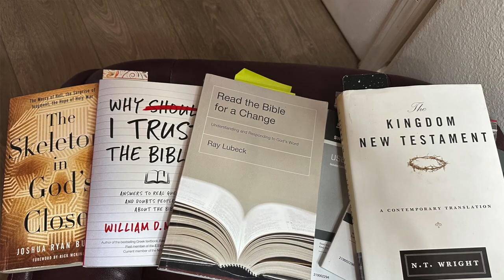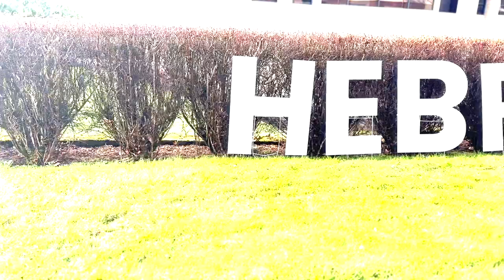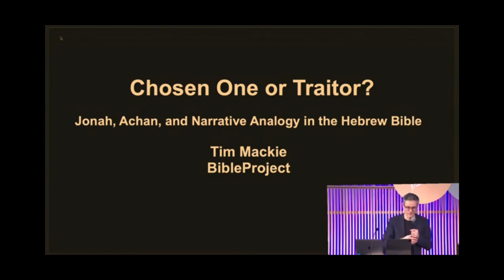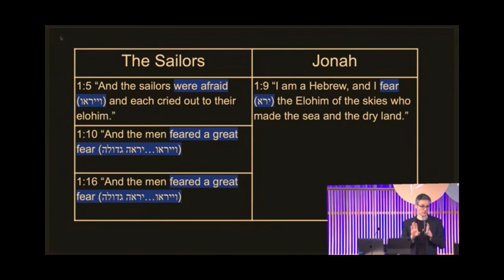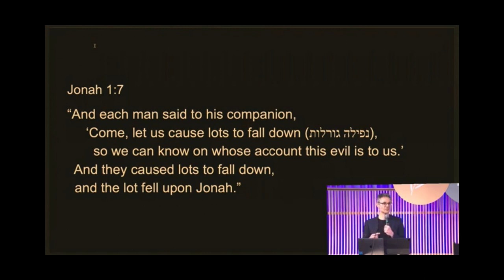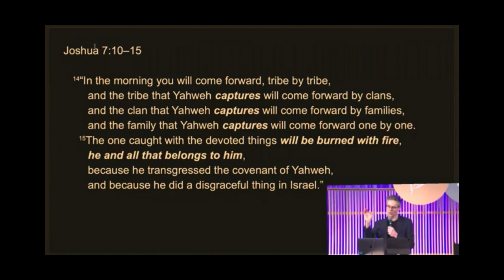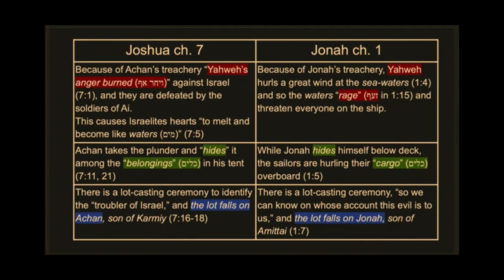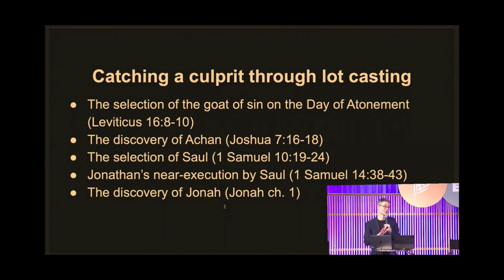NEW TIM MACKIE TEACHING - HEBREW BIBLE CONFERENCE - PART 1 OF 3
Tim Mackie's latest teaching fresh off the presses. 03/18/2023
I attended a Hebrew Bible conference in Portland Oregon. Tim Mackie gave an amazing talk that I wanted to share. This is the first of 3 part docu-series on Tim Mackie and his origin story. I had the incredible opportunity to interview Ray Lubeck (Tim's old professor.) It turns out Ray is a key to understanding Tim's journey and also a key as to why God is producing so many great thinkers in Portland.
🔔Tim’s full teaching starts at the 9:30 marker￼
🔔 original Recording from Multnomah University